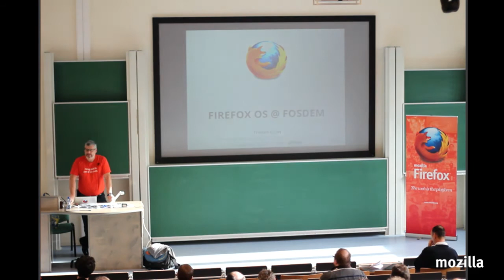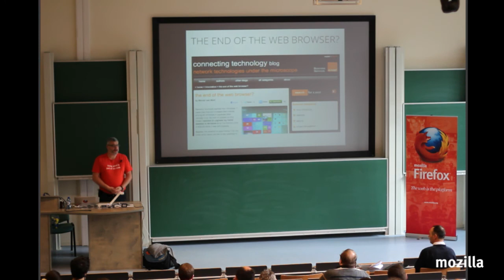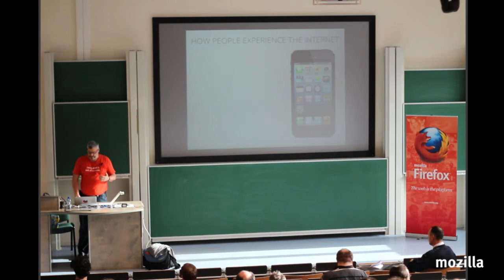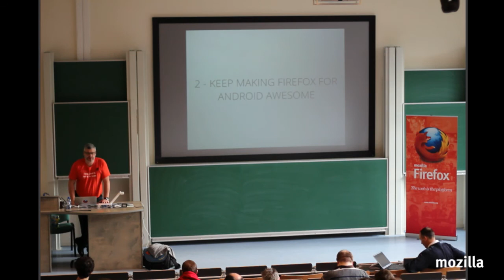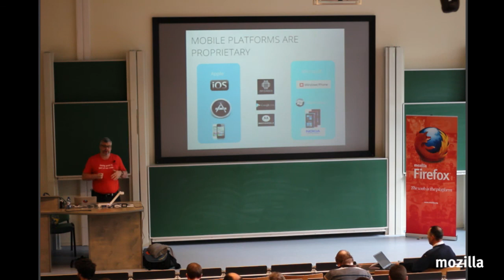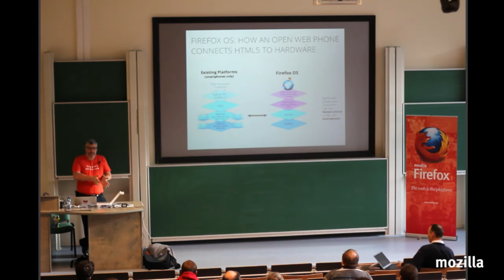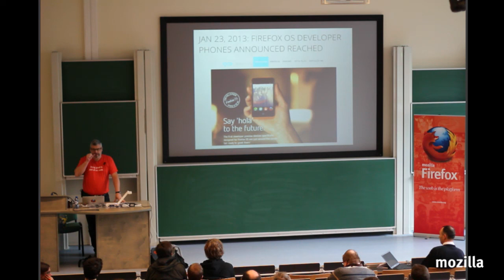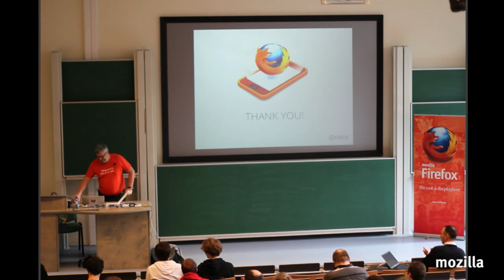Fosdem 2013 - Mozilla - Tristan Nitot